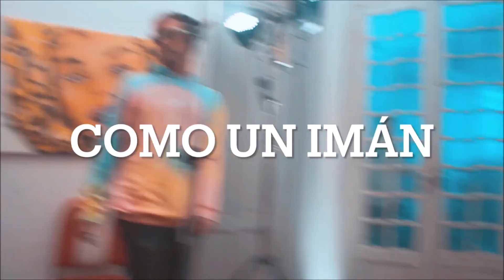PERSONAS NO GRATAS 1201 ENTREVISTA MANIQUI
De Concordia, Entre Ríos, Argentina
Maniqui

Maniquí:
Lito Cabrera (voz)
Cone González (voz)
Pablito Sarli (guitarra)
Larva Solana (teclados)
Gela Lagraña (bajo)
Jimmy Martínez (batería electrónica)

Con su primer álbum homónimo, esta pandilla oriunda de Concordia, Entre Ríos, celebra los sonidos más reconocibles del pop de los ochentas y los reinventa con las posibilidades lúdicas de nuestra era.

Con una impronta festiva y orientada a la pista de baile, Maniquí, mezcla funk, sintetizadores vibrantes, rock histriónico y lo convierte todo en un disco de 8 hits instantáneos llenos de arreglos elegantes, futuristas y sensuales.

La banda definitiva de la música en vivo post pandémica estrena su debut a tono con -¡finalmente!- el regreso a los conciertos y los primeros destellos de la vida como la conocíamos.
Charlamos via zoom con Jimmy Martinez sobre el presente y planes de la banda
Gracias Niña Niño Prensa y Comunicación